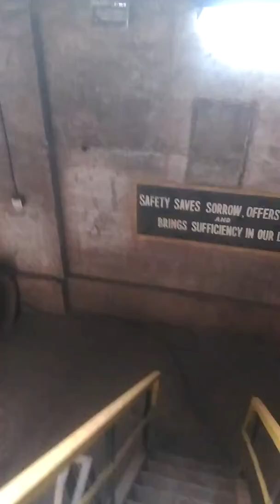NMDC inside factory 01